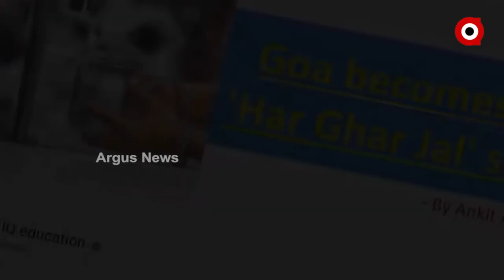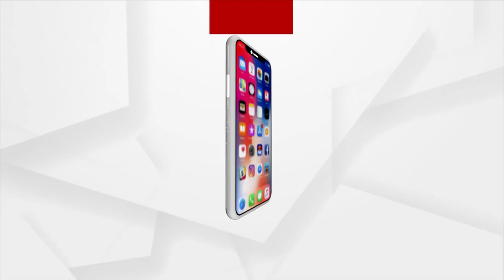ଗୋଆ ହେଲା ପ୍ରଥମ ହର ଘର ଜଳ ସାର୍ଟିଫାଏଡ ରାଜ୍ୟ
ଦେଶର ଅମୃତକାଳ ରେ ହର ଘର ଜଳ ର ସଂକଳ୍ପ ପୂରଣ ଦିଗରେ ଦେଶ ପ୍ରସ୍ତୁତ ା ଗୋଆ ସରକାରଙ୍କ ଦ୍ବାରା ଆୟୋଜିତ ଜଳ ଜୀବନ ମିଶନରେ ସାମିଲ ହୋଇ ଦେଶକୁ ସମ୍ବୋଧନ କରି ଏହା କହିଛନ୍ତି ପ୍ରଧାନମମନ୍ତ୍ରୀ ମୋଦି